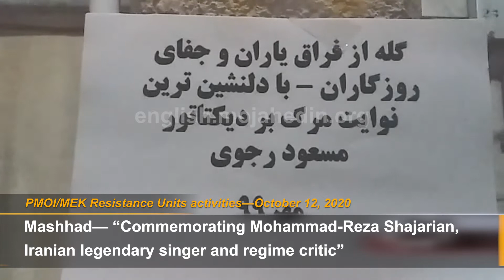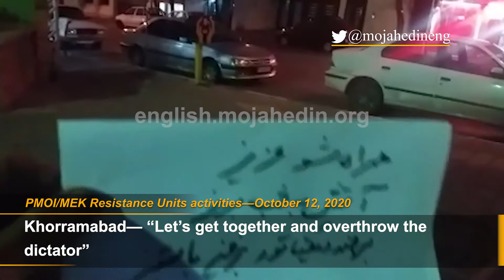MEK Resistance Units distribute message of Maryam Rajavi in commemorating Mohammad Reza Shajarian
October 12, 2020—The Iranian Resistance Units, the internal network of the People’s Mojahedin Organization of Iran (PMOI/MEK), continued their daily anti-regime campaign checkered across the country, despite many arrests and repression. In recent days they spread the slogans and messages of Iranian Resistance leader Massoud Rajavi and President-elect of the National Council of Resistance of Iran (NCRI) Maryam Rajavi in various cities. The Resistance Units commemorated Mohammad Reza Shajarian, the legendary Iranian singer and regime critic, and condemned the regime for preventing people from participating at his funeral.
They wrote:
Mashhad— “Commemorating Mohammad-Reza Shajarian, Iranian legendary singer and regime critic”
Lahijan— Mashhad— Tehran— Qom— Ahvaz— Kerman— Bushehr— “The regime prevents people from going to Shajarian’s funeral to remember his eternal sound, but we will commemorate him face to face with the dictator”
Shiraz— Tehran— Khorramabad— “Let’s get together and overthrow the dictator”
Bandar Abbas— “Dictators will die, but Shajarian will live forever.”
Shiraz— “Let’s get together and overthrow the dictator”